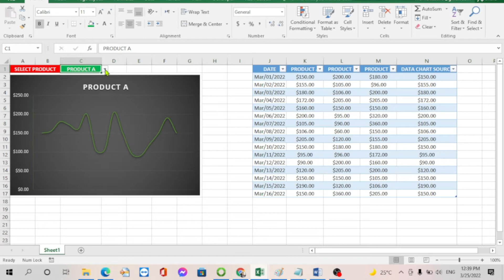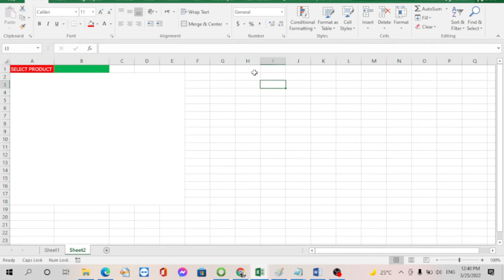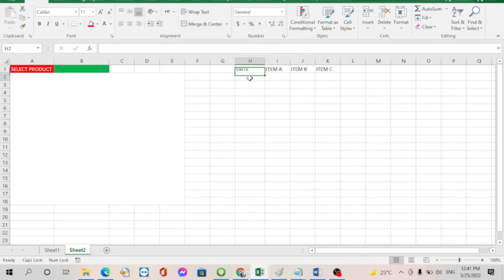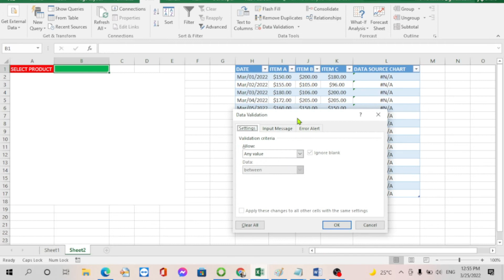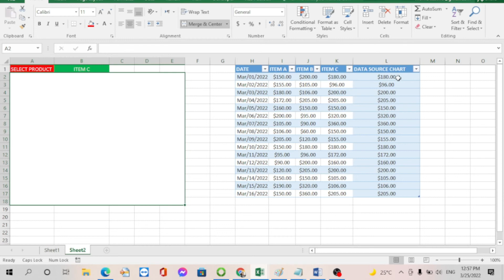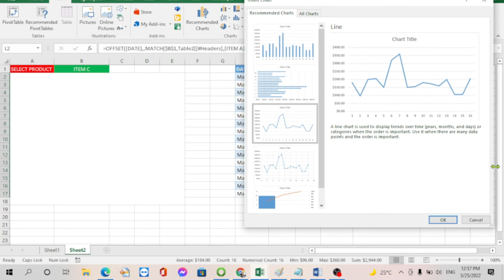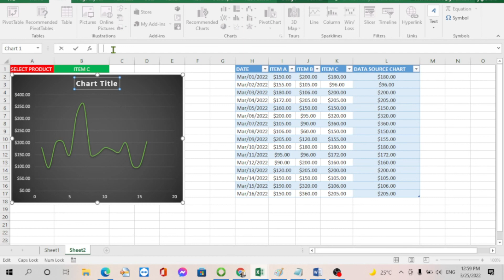Simple way to create dynamic chart in excel(tagalog tutorials paano gumawa ng dynamic chart.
how to create dynamic chart
simple way to create dynamic chart
excel tutorials
tagalog tutorials paano gumawa ng dynamic chart